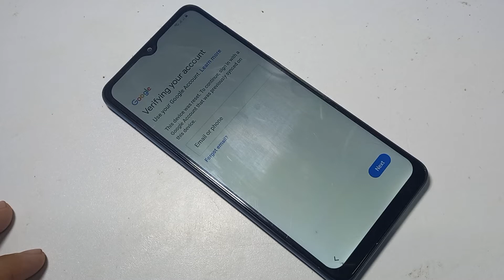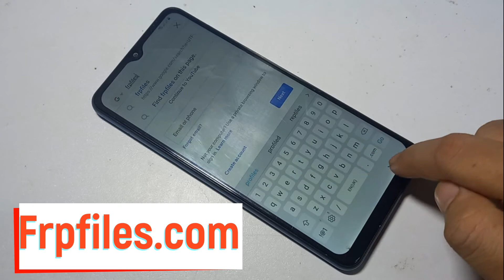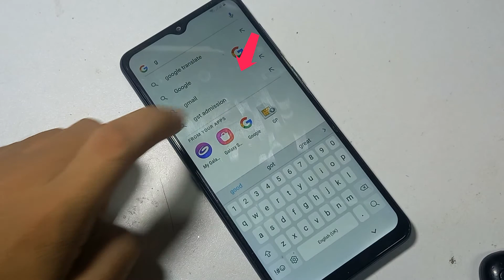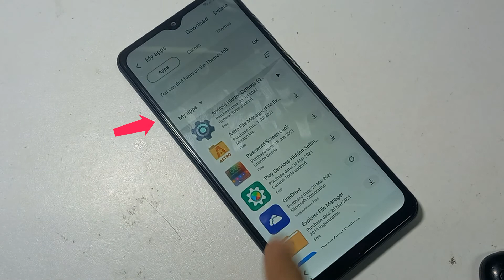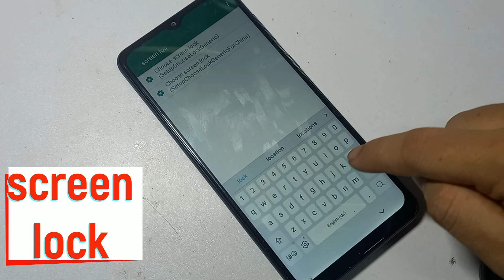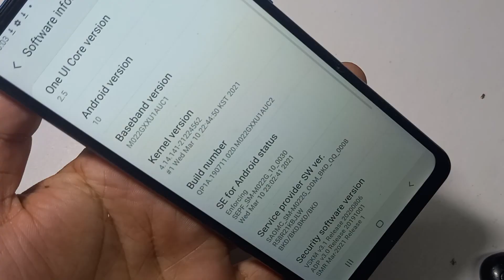Samsung Android10q Frp Bypass|Samsung Android 10q a01m01a10m10a10sa20m02m02sm20a20sa30m30a30sa50a50s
samsung_android,10q_frp_bypass#sam_android,10_gmaile_remove